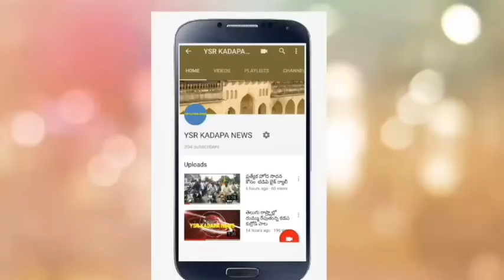ఈ నెల 13వ తేది మైలవరం జలాశయం నుండి నీటి విడుదల